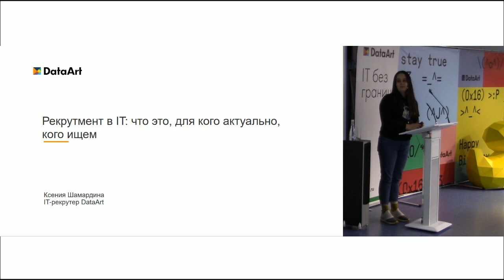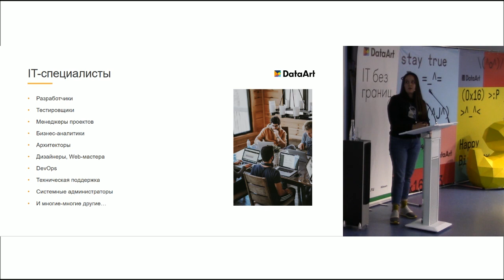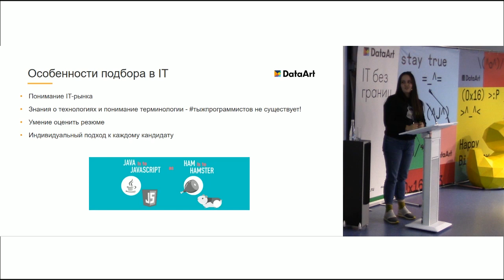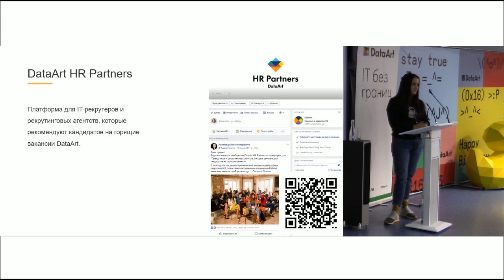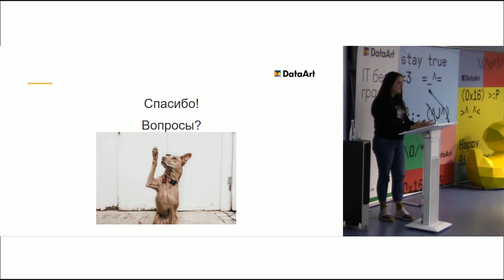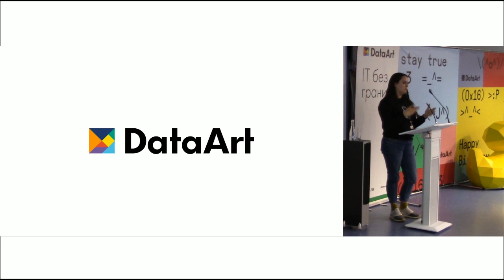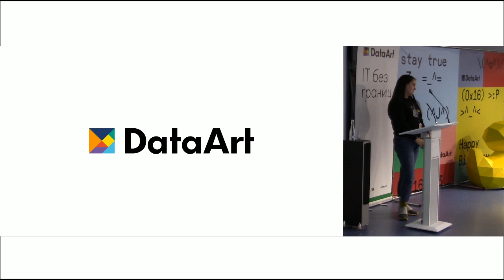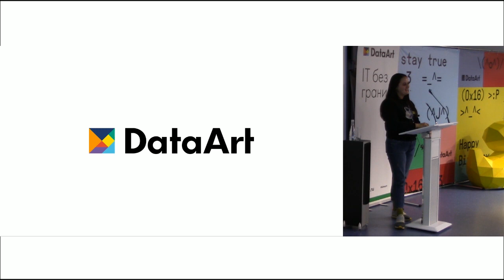«Рекрутмент в IT». Ксения Шамардина, DataArt.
Говорим про рекрутмент в IT. Что это такое и для кого будет актуально, кого ищет  IT-рекрутер.
Отвечаем на вопросы: Java и JavaScipt — одно и то же? Родственники ли C, C++ и C# ? Существуют ли в природе «тыжпрограммисты»? Разбираем терминологию, которая пригодится рекрутеру в IT и как прочитав резюме сопоставить опыт и вакансию.

Докладчик: Ксения Шамардина, HR-менеджер / рекрутер DataArt